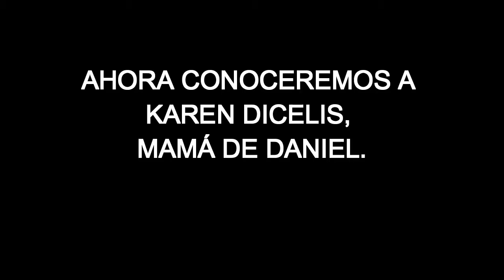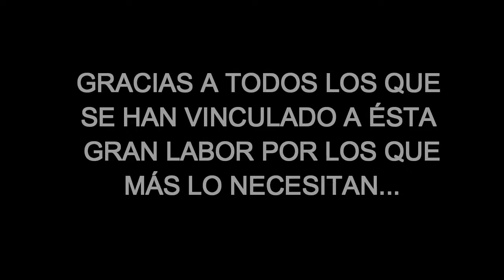HISTORIA DANIEL PARTE 2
Daniel es un niño que durante los últimos 4 años se ha enfrentado a una enfermedad que afecta notablemente su calidad de vida. Le han realizado varios estudios pero aún no encuentran una posible causa y curación.

Es momento de que todos nos pongamos la mano en el corazón y ayudemos a Daniel a financiar los gastos hospitalarios

¡Es momento de ser parte del cambio!

¡Es hora de ayudar!

Los vídeos e imagenes contenidas en la producción fueron autorizadas para ser mostradas, por Karen Dicelis, madre y responsable legal de Daniel.
Acome capítulo Bogotá.
Vocal de Proyección social - Alejandra Gómez
Vocal de convenios y eventos - Oscar Riaño